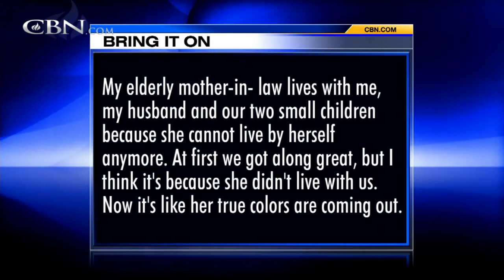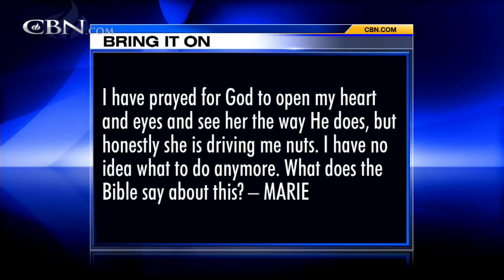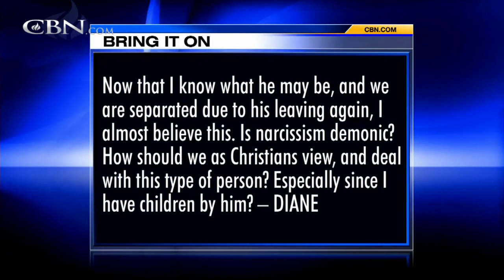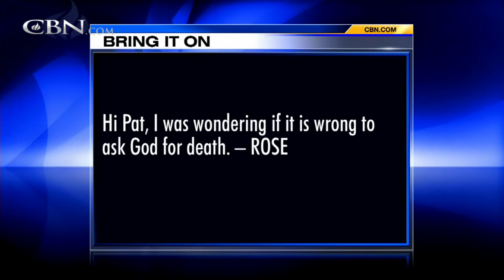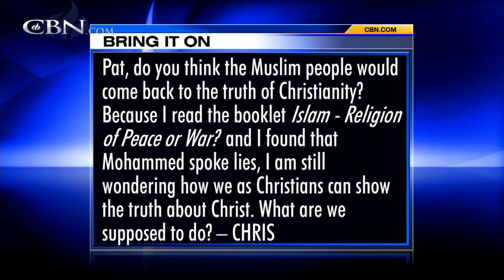Bring It On-Line: One World Religion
Do you believe that there would ever be a One World religion? What are your thoughts about this? I was wondering if it is wrong to ask God for death? Do you think the Muslim people would come back to the truth of Christianity? What are we, as ...